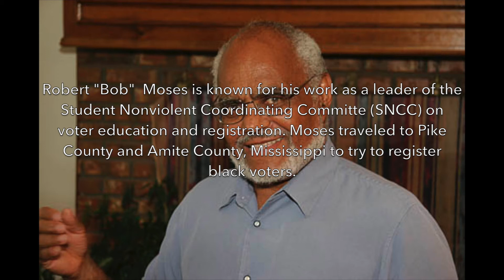The Murder of Herbert Lee in Liberty, Mississippi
Robert "Bob" Moses talks about the murder of Herbert Lee, Medgar Evers and Louis Allen at the funeral of Herbert's wife Prince Melson Lee.